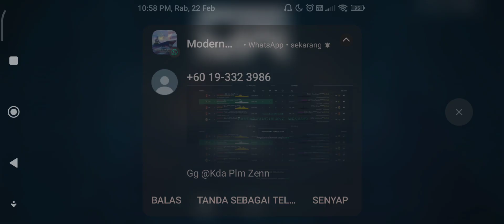THE KNIGHTS HEAVEN VS CRAZY CLAN - ROUND 1 - VANGUARD TOURNAMENT 5 VS 5 - IPCT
THE KNIGHTS HEAVEN WON THIS ROUND 1

MY TEAM MATE IS GOOD PLAYER